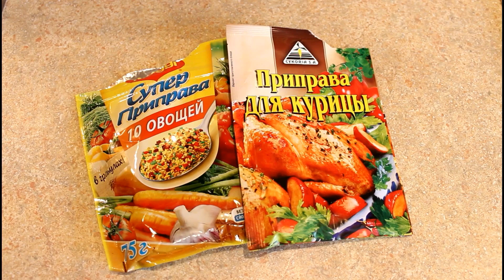COMO HACER FRITURAS DE POLLO | RECETA FRITURAS DE POLLO | Mary Pulido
Hola preciosas y preciosos, en el video de hoy les tengo una receta, son unas frituras de pollo, ustedes han visto en mis vlogs que a cada rato las hago y me han pedido bastante que les comparta la receta, así que aquí la tienen.
Like+Comenta+Comparte.